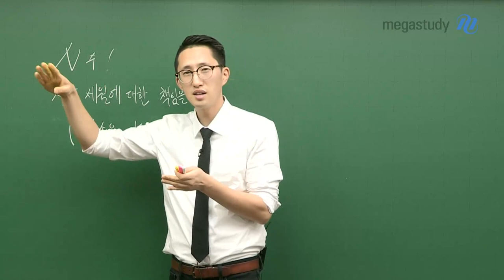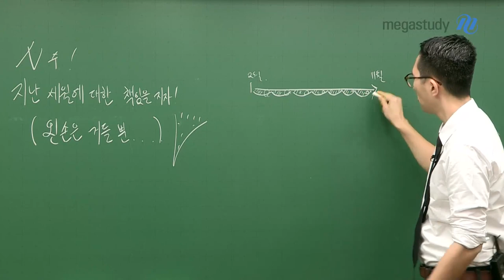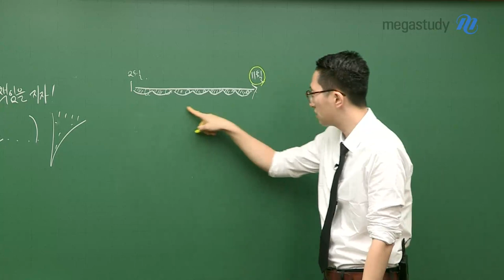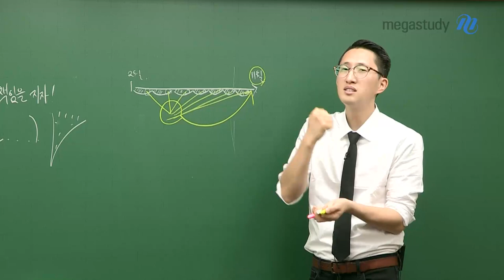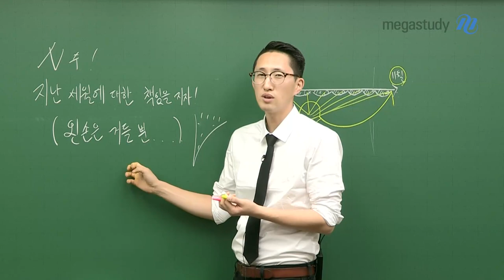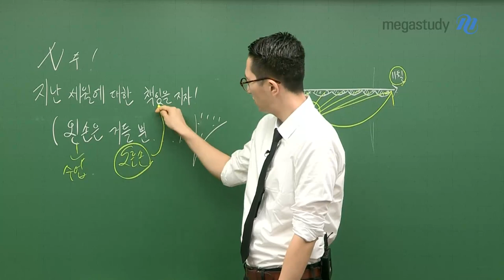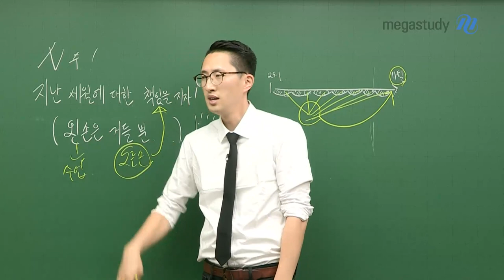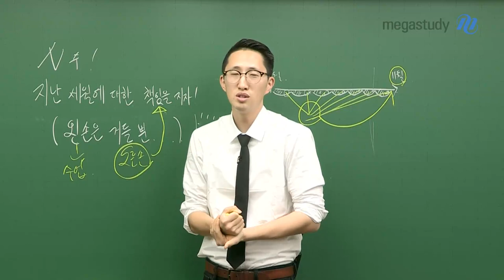[메가스터디] 영어 김지영 쌤 - N수 지난 세월에 책임을 지자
N수 친구들!
그동안 잘 안되었던 것들은 외면한 채, 여전히 잘 안되게 두진 않았나요~?
올해는 여러분이 한번 건드렸던 것에 대해서는 책임지는 하루를 보내기를 바랍니다.
해결하고, 넘어가는 것이 중요합니다!
매주 성공의 느낌을 받길 진심으로 바랍니다,

여러분의 앞으로의 성공을 미리 축하하는
V영어 김지영 선생님입니다.

▶김지영 선생님의 강좌에 대해 더 알고싶다면?